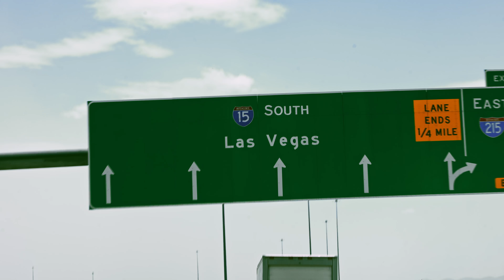GONE Official Video from CUSTOM DELUXE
Official video from our single "Gone,"  the opening track of our new record Custom Deluxe, available worldwide on Color Red October 27, 2023!